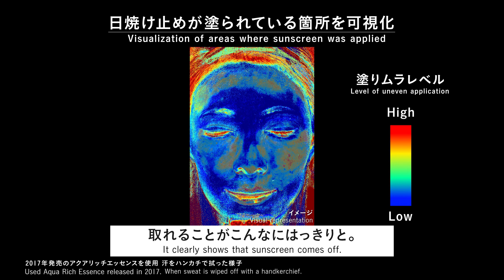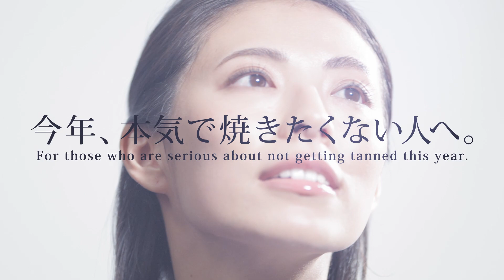花王 ビオレUV 【日やけ止めの塗り方には個人差が!?】紫外線対策で大切なこと 動画広告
日本の夏は高温多湿！
汗をかくと日やけ止めが落ちやすい…
だから、日やけ止めをきちんと塗ることが重要です。

花王のUVカメラを使った独自の研究で
日やけ止めの塗りムラを可視化しました。
色分けしてみてみると塗りムラの個人差がわかりやすく！

また、きちんと塗れている人でも
汗を拭くととれてしまうことも…

【紫外線対策で大切なこと】
☑日やけ止めを適量をムラなく丁寧に塗る
☑汗をかいたらきちんと塗り直す

この動画を観ることで、気づくことがあれば幸いです。